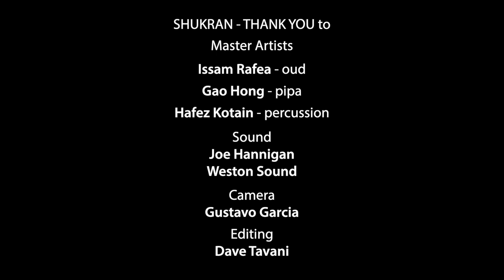Al-Bustan Presents "Live Compositions"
May 19, 2019:  Enjoy this final piece from Al-Bustan Seeds of Culture's presentation of improvisational concert featuring three fantastic musicians:
ISSAM RAFEA
GAO HONG
HAFEZ KOTAIN

Sound by Joe Hannigan of Weston Sound, camera by Gustavo Garcia, and video editing by Dave Tavani.